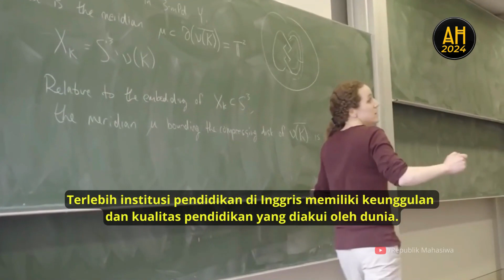Airlangga Hartarto & Menteri Ekspor Inggris Bahas Ekonomi Digital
Menko Perekonomian Airlangga Hartarto dan Menteri Ekspor Kerajaan Inggris Andrew Bowie MP membahas penguatan ekonomi digital.

Hal ini salah satu program prioritas dari Keketuaan Indonesia di ASEAN tahun 2023.

Indonesia saat ini mendapat bonus demografi yang cukup besar, sehingga perlu diselaraskan dengan pertumbuhan digital.

Kolaborasi di bidang pendidikan penting untuk pengembangan talenta digital.

Terlebih institusi pendidikan di Inggris memiliki keunggulan dan kualitas pendidikan yang diakui oleh dunia.

Kedua belah pihak puas atas perkembangan yang telah dicapai dalam skema kerja sama kepemimpinan Indonesia-Inggris melalui kehutanan, pertanian, dan perdagangan komoditi.

Serta pembentukan komite ekonomi dan perdagangan bersama (Joint Economic and Trade Committee/ JETCO).

Inggris sendiri memiliki peran penting dalam mendorong pengakuan standardisasi keberlanjutan untuk beberapa komoditas unggulan Indonesia (di sektor kehutanan, pertanian hingga produk kimia).

Menteri Bowie menekankan kesiapan Inggris untuk terus membantu Indonesia dalam upaya mendorong akses pasar serta keberterimaan dan pengakuan standar keberlanjutan Indonesia.

Ia menambahkan kesiapan Inggris untuk menjadi jembatan untuk akses pasar yang lebih luas di Eropa.